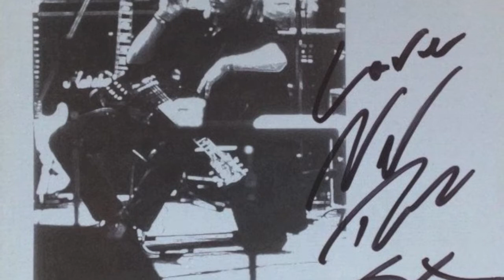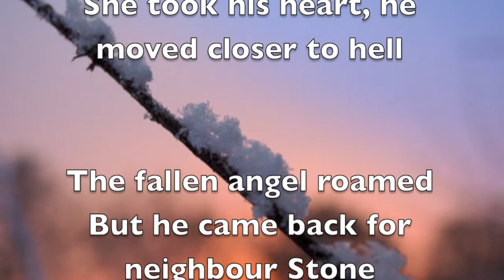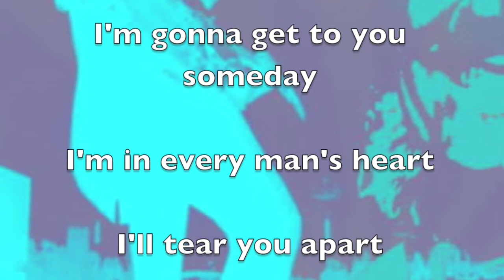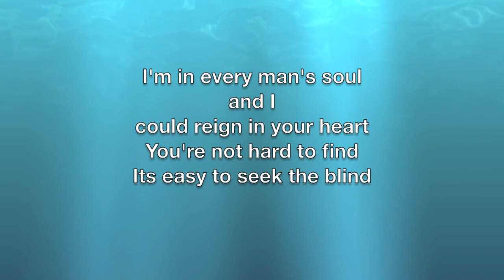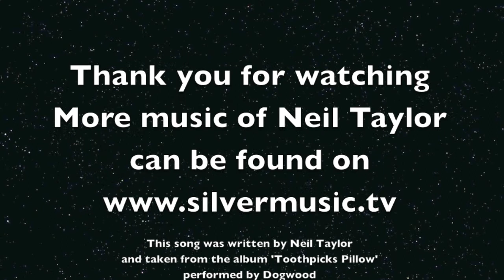Seek the Blind-Dogwood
song: Seek the Blind by Dogwood (1998) from the album Toothpick's Pillow

Dogwood was a project band formed by
Neil Taylor -Guitar and Vocals
Jimmy Copley -Drums
Graham 'Tommo" Thomas -Bass Guitar